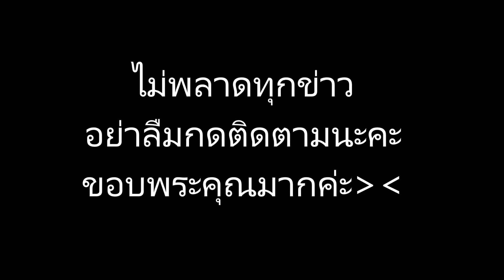ส่อง ภาพ “จ๋า ญาสุมินทร์”